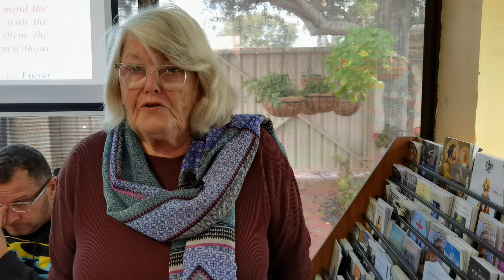Talk at Casa One Single Act Part 2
This video is part 2 of 2 talks. It Highlights the value and Effects of one and Every single ACT done in the Divine Will. It was given at Casa de Luisa Picarretta in Perth, August 2024 - post retreat.